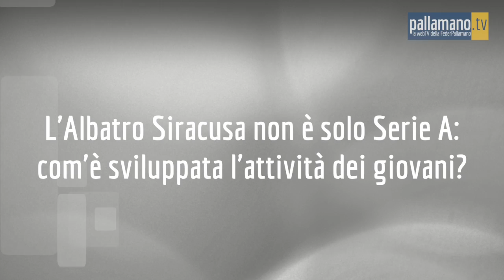Luigi Rudilosso (Albatro): "Lavoriamo per la crescita dei nostri giovani"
Intervista a Luigi Rudilosso, tecnico delle giovanili e della formazione di Serie B del Teamnetwork Albatro di Siracusa.